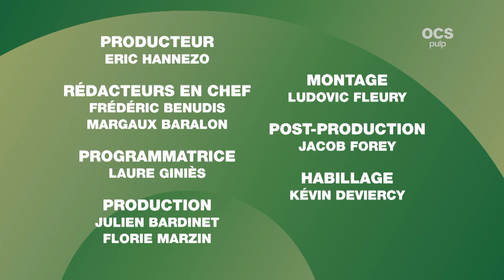Story séries | L'été sera chaud sur OCS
Tour d’horizon du meilleur des séries de l’été grâce à StorySeries ! Et vous n’allez pas vous ennuyer… Combats contre les zombies, série médicale à la française et excursion en Australie vont rythmer vos vacances !

STORY SÉRIES, tous les dimanches sur OCS PULP L’actualité des séries, le décryptage des nouvelles productions, des images inédites et des rencontres exclusives. Plus aucune série n’aura de secret pour vous. Produit par Black Dynamite Production.